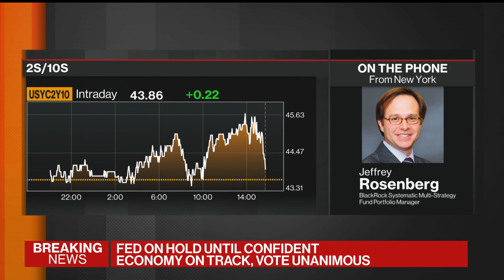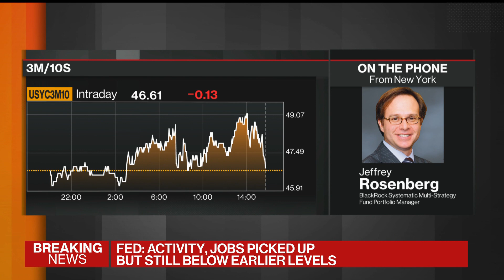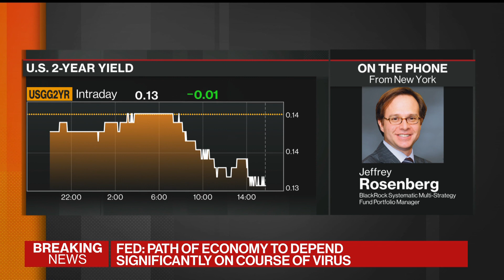Fed Using War Finance to Battle Covid, BlackRock's Rosenberg Says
Jul.29 -- Jeffrey Rosenberg, BlackRock Inc. portfolio manager, says World War II is a much more appropriate comparison to the policy response to the Covid-19 pandemic than the Great Depression. He speaks during an interview with Bloomberg's Caroline Hyde and Tom Keene on "Bloomberg Markets."